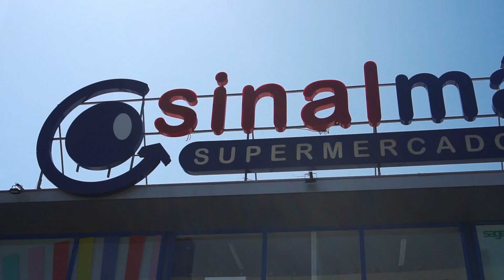Portugal, dois anos de conquistas.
O sucesso da sua viagem começa na compra de sua passagem. Ligue ou mande uma mensagem pelo whatsapp e faça sua cotação e confira as promoções.
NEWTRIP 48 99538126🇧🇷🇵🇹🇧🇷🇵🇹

Não transforme seu sonho em pesadelo. Saibam como viver em Portugal legalizado.
Entre em contacto com a Dra Priscila e encontrem o visto necessário para sua legalização. 🇧🇷🇵🇹🇧🇷🇵🇹